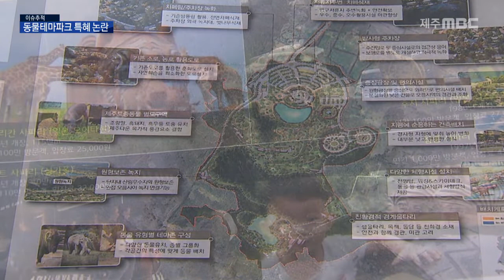고비마다 등장한 '원희룡 지사' 특혜 논란